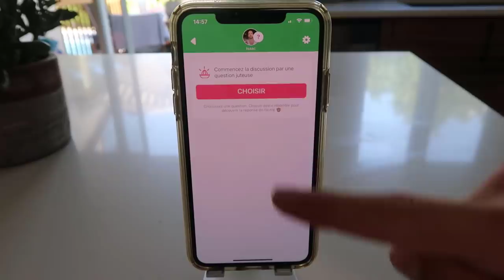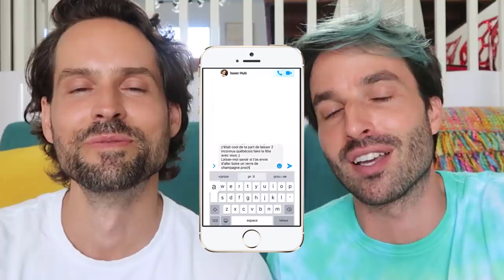NOTRE RENCONTRE - STORY TIME - CARL ISAAC VLOG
Aujourd'hui sur Carl et Isaac vlog, on vous raconte notre rencontre en mode story time. On vous dévoile nos plus gros secrets...

Vous nous demandez une FAQ depuis plusieurs mois à ce sujet, alors aujourd'hui on vous raconte notre première rencontre, on vous donne tous les détails sur comment on s'est rencontré, depuis combien de temps on est en couple, vous allez tout savoir la vérité sur notre histoire d'amour.

Vous passez une journée avec nous et on vous raconte tous nos secrets en mode story time drole. C'est un vrai vlog en famille et ça nous fait trop plaisir de vous dévoiler tout sur notre rencontre et notre love story. Vous saurez tout sur la rencontre de Isaac hub et Carl Arsenault le meilleur patissier.

Si tu veux plus de video drôle avec nos chiens et notre chat, des vlog famille, dis-nous le dans les commentaires! Une chose est sûre, on adore partager notre quotidien avec vous dans nos vlogs!

Explose les pouces bleus si on est un beau couple goals, ne manque rien et suis-nous ici: